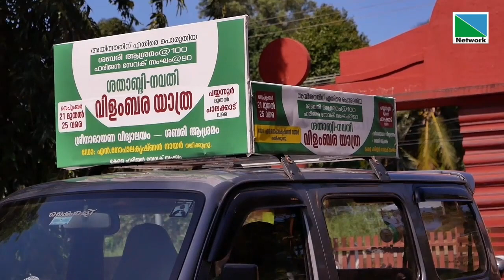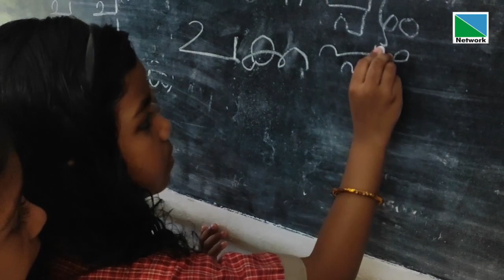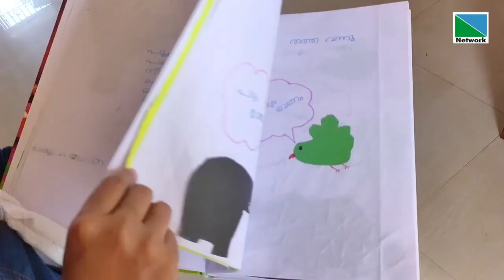21 SEPTEMBER 2022